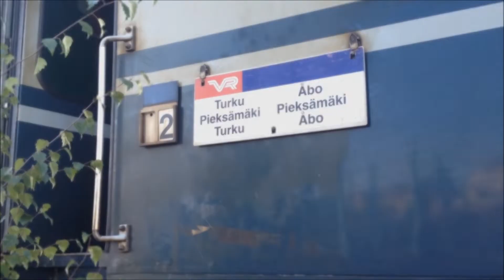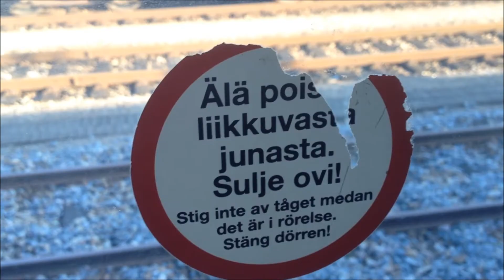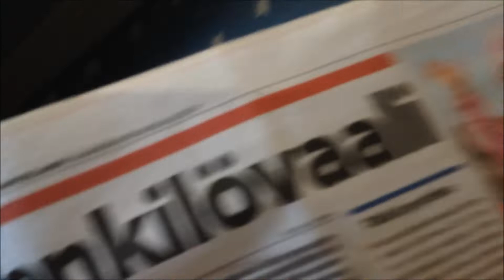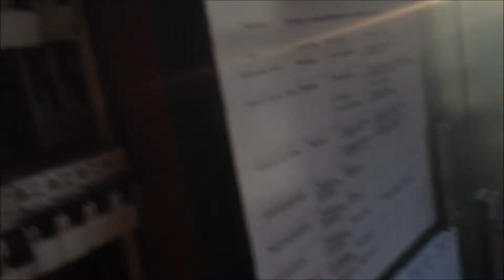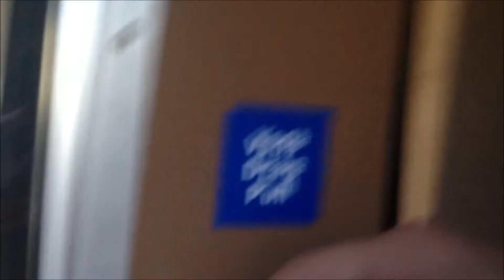QuickFIN2012 - StillTrain2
Autiojunat"Urban Exploration" Turku Suomi